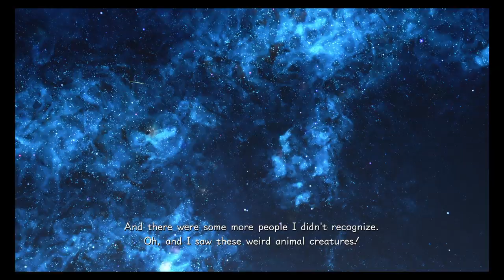KINGDOM HEARTS 3 AT THE ENTRANCE OF THE ABYSS